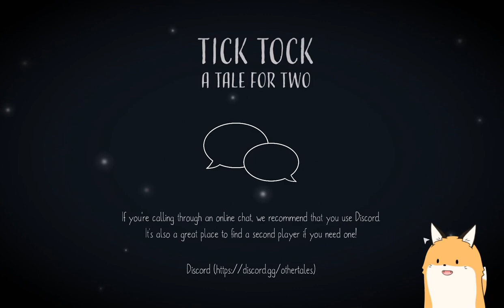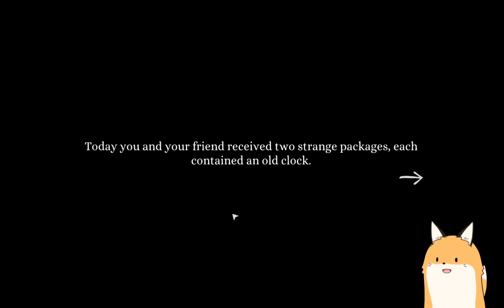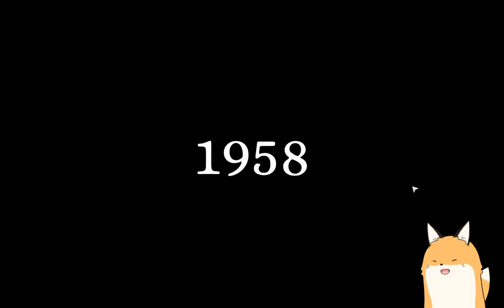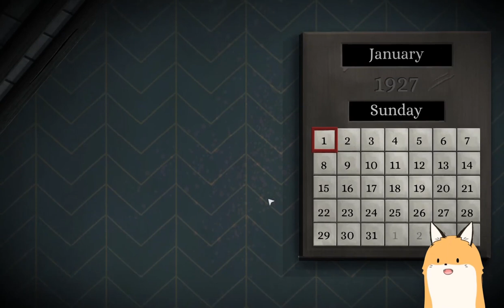Tick Tock: A Tale for Two | #1 Let's Solve the Puzzles!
Solving puzzles with a good friend of mine, Swat!

You and your friend are trapped in a mystical world. As time ebbs away you must solve increasingly complex puzzles to escape. Cooperation is key as neither of you have the full picture!

Consider giving me a sub and like! It will greatly motivates me! 🥰

Please be responsible.
Tip only if you can, it is NOT an obligation.
All tips will go toward my Channels.

💕 Credit 💕
Artist: dede*